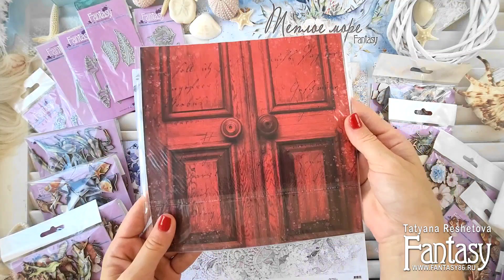💡ОБЗОР дизайнерской посылочки от дизайнера Fantasy Татьяны Решетовой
Вдохновляемся новой коллекцией "Теплое море" вместа с нашими дизайнерами 😍

Эти и другие материалы можно приобрести в нашем магазине fantasy86.ru
Спасибо что творите вместе с Fantasy ❤ Приятных вам покупок и чудесного настроения! 😊